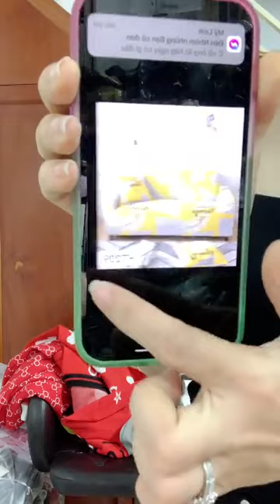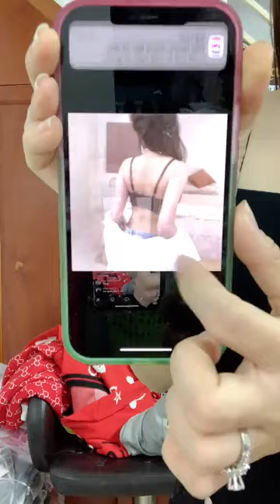Kinh Nghiệm Mở Shop Quần Áo Cho Người Mới Bắt Đầu Part 6 13